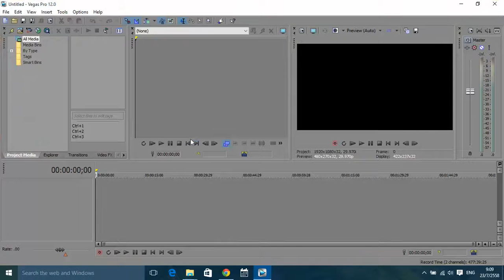Initializing GPU-accelerated video processing! fixed in 30s for AMD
If you get cash when 'Initializing GPU-accelerated video processing ' is running this is solve for GPU AMD XD
You have installed AMD software in your computer